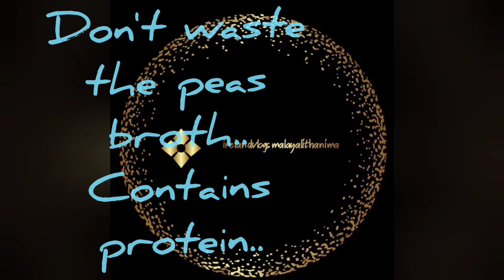പയർ പുഴുങ്ങിയ വെള്ളം കൊണ്ടൊരു കിടിലൻ Curry..first ever on YouTube.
Try this at least once. You would definitely like it.